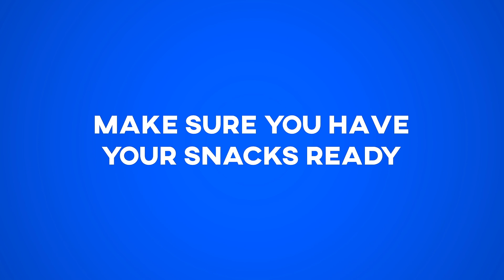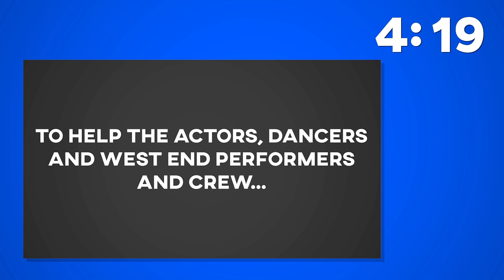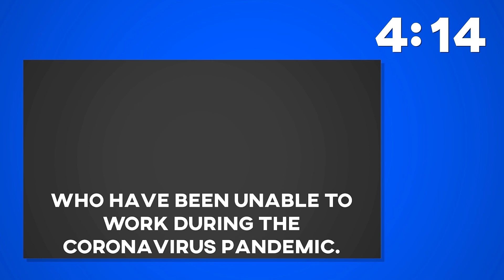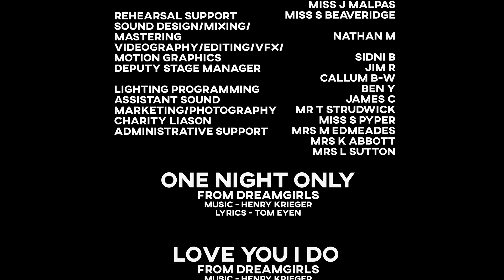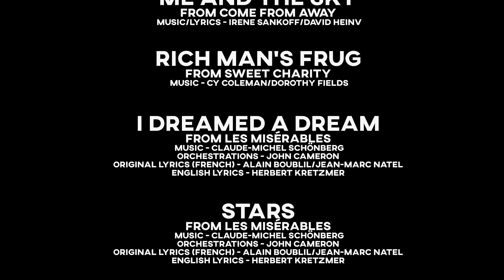RBC Presents THE SHOW MUST GO ON!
Reading Blue Coat is supporting the Royal Theatrical Fund, to help the actors, dancers and West End performers and crew who have been unable to work through the Coronavirus pandemic. While we would usually ask those coming to a Blue Coat production to pay for their ticket, we are instead asking our virtual audience to make a donation to the Royal Theatrical Fund through our JustGiving page below.